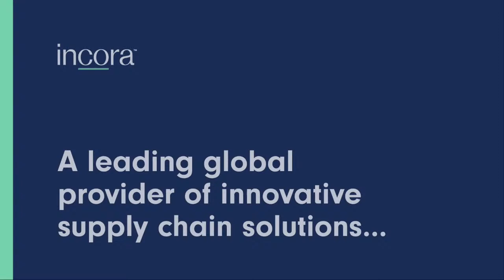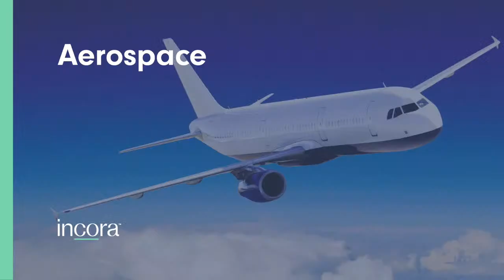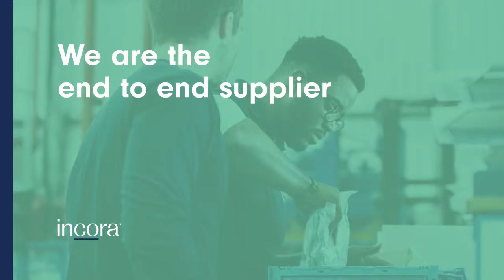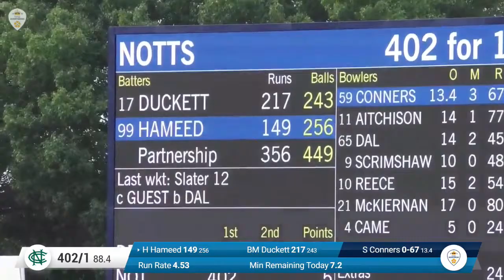🔴 LIVE | Derbyshire vs Nottinghamshire - Day 1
Live action from the LV= County Championship match between Derbyshire and Nottinghamshire at The Incora County Ground. Free live stream, brought to you in association with Purpose Media.